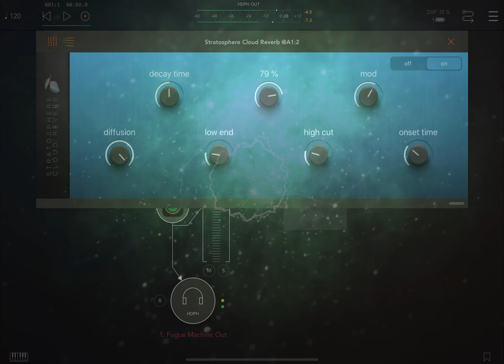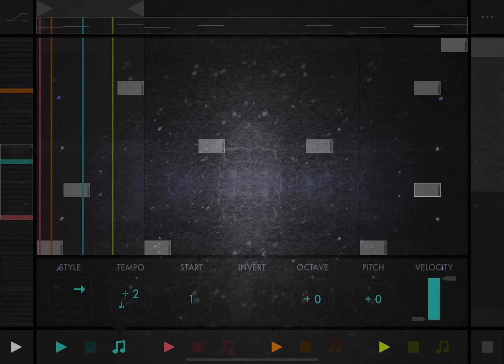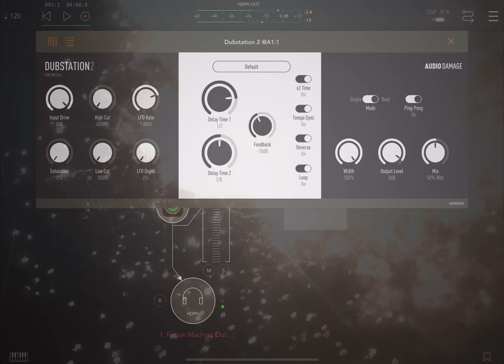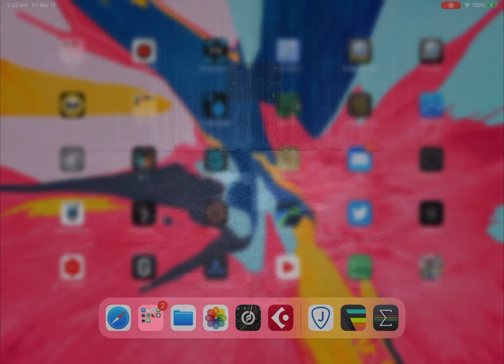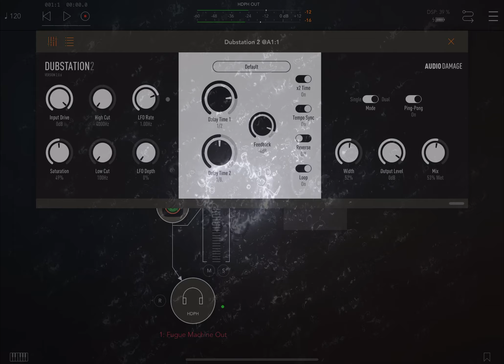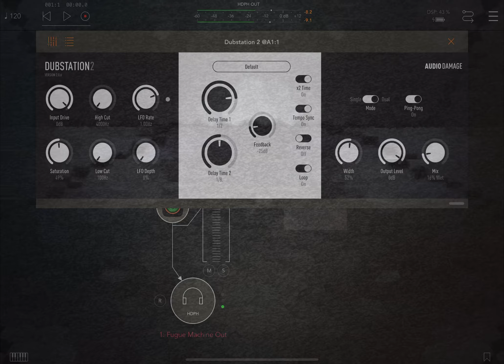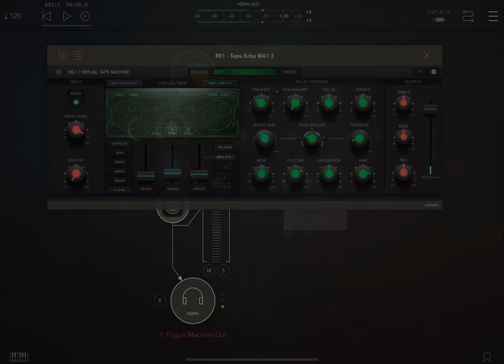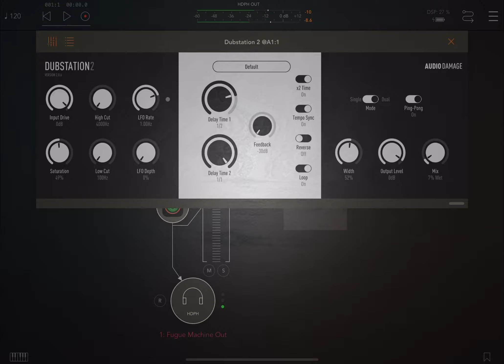Fugue Machine Jam on Ipad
Fugue Machine app on ios is a sequencer that acts like 4 seperate tape heads playing the same notes in at different octaves, pitch, speed and direction. Fugue is available as an audio unit or IAA (I had a reason I chose IAA over AU and forgot what that was.

Aum is the modular mixer host app for the audio. Meaning the top circle is the input (fugue machine's synth output) the audio then goes to the output selected at the bottom circle of the channel (speaker, inetrface or headphones). If you add small circles on the side (fx slots) the audio will go thru that before the output in this case the two delays and reverb.

This is a Jam with Fugue Machine's internal Synth running through dubstation2 delay, Stratasphere cloud reverb and then RE1 tape echo.

Screen recorded the session and put the movie file in lumaFusion
exported the audio only into the staella visualizer app

Staella is a live visualizer and can be manipulated in real time using
hues and fx so it's kinda two performances in this video.

exported that giant movie file back to lumafusion and
synced the two movies by matching the audio stems.

used the color picker to grab colors of fugue machine for the title

changed the opacity of both videos and scrubbed through to see
what the best blending was.

exported and upload to youtube
go back to luma and figure out a thumbnail.